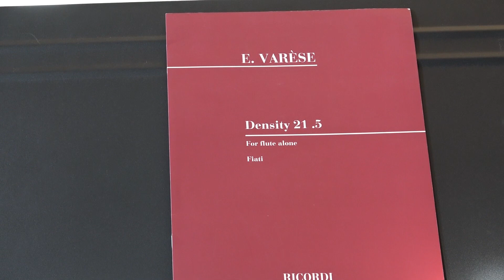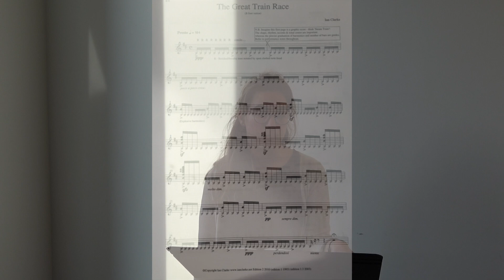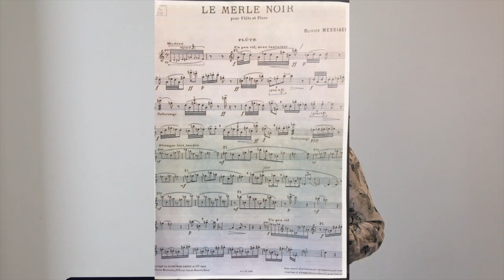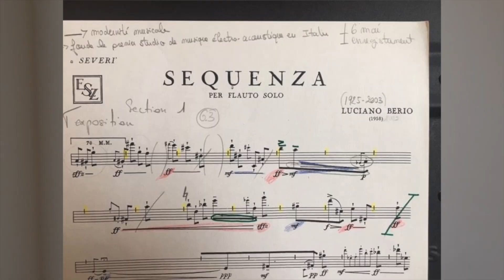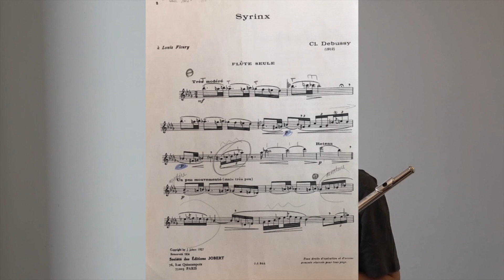De belles pages du XXe pour flûte commentée par les élèves du CRD de Mantes. Classe Anne Cartel